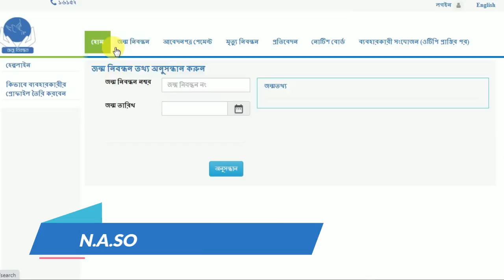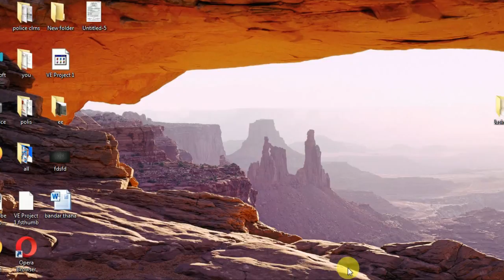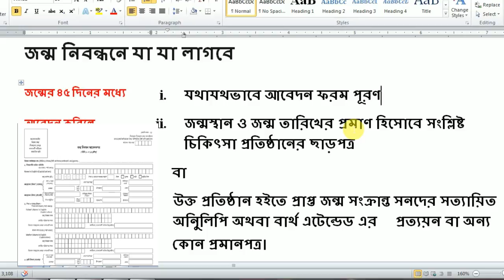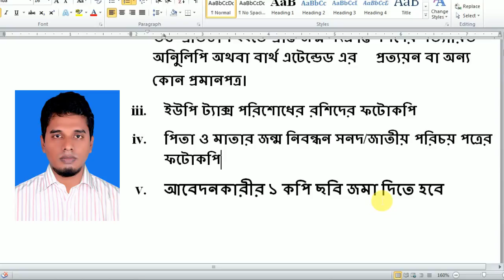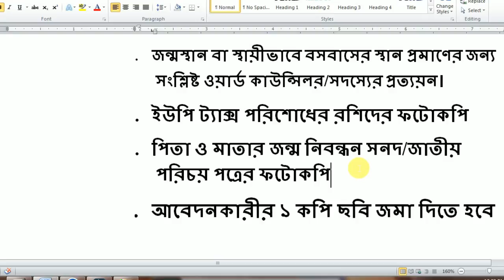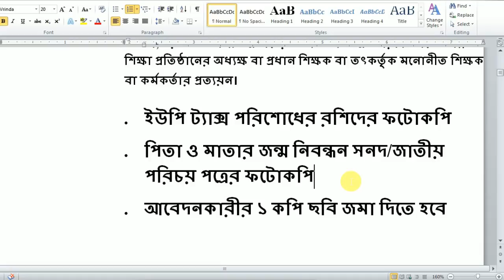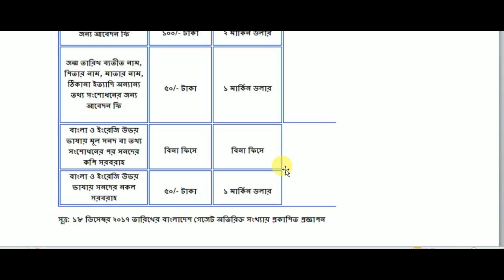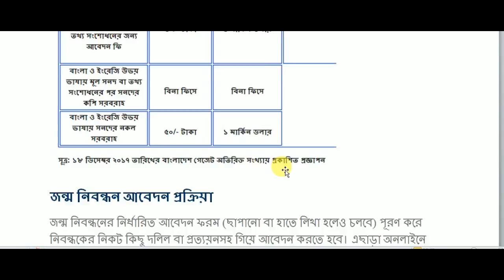জন্ম নিবন্ধন করতে কি কি লাগে | জন্ম নিবন্ধন করতে কি কি প্রয়োজন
জন্ম নিবন্ধন করতে কি কি লাগে
”আসসালামু আলাইকুম”
প্রিয় দর্শক,,
কি ভাবে জন্ম নিবন্ধন করতে কি কি লাগে সে বিষয় একটি পরিস্কার ধারনা দেওয়ার চেষ্টা করছি ভিডিওটিতে একাদশ শ্রেণিতে ভর্তি সতর্কীকরন তার বিস্তারিত আলোচনা আপনাদের সামনে তুলে ধরলাম।
আমাদের পথচলায় আপনাদের মূল্যবান মতামত আশা করছি। ভালো লাগলে প্রচারে শরিক হওয়ার আমন্ত্রণ জানাচ্ছি৷ ধারাবাহিকভাবে কাজ করে যেতে চাই আমরা। আর মানসম্পন্ন ভিডিও কন্টেন্ট স্পন্সর একটা অপরিহার্য বিষয়। আশা করছি স্পন্সর মাধ্যমে আমাদের কাজ এগিয়ে নিতে আপনারা সহযোগী হবেন ইনশাআল্লাহ।
ধন্যবাদ সবাইকে।

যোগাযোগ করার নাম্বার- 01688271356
 relative tag...